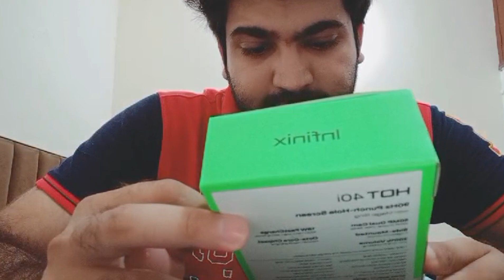Infinix Hot 40i Unboxing and First Impressions ⚡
Variant
8 Gb Ram / 128 Gb Storage
8 Gb Ram / 256 Gb Storage

Comes With 4 Colour Options
Starfall Green / Horizon Gold / Palm Blue / Starlit Black

( Specification )
Infinix Hot 40i mobile was launched on 26th November 2023. The phone comes with a 90 Hz refresh rate 6.56-inch touchscreen display offering a resolution of 1612x720 pixels (HD+). Infinix Hot 40i is powered by an octa-core MediaTek Helio G88 processor. It comes with 4GB of RAM. The Infinix Hot 40i runs Android 13 and is powered by a 5000mAh non-removable battery.

As far as the cameras are concerned, the Infinix Hot 40i on the rear packs a 50-megapixel camera. It has a single front camera setup for selfies, featuring a 32-megapixel sensor.

The Infinix Hot 40i runs XOS 13.0 is based on Android 13 and packs 128GB of inbuilt storage. The Infinix Hot 40i measures 163.60 x 75.60 x 8.30mm (height x width x thickness) and weighs 190.00 grams. It was launched in Horizon Gold, Palm Blue, and Starlit Black colors.

Connectivity options on the Infinix Hot 40i include Wi-Fi 802.11 a/b/g/n/ac, GPS, NFC, and USB Type-C. Sensors on the phone include an accelerometer, compass/ magnetometer, proximity sensor, and fingerprint sensor.